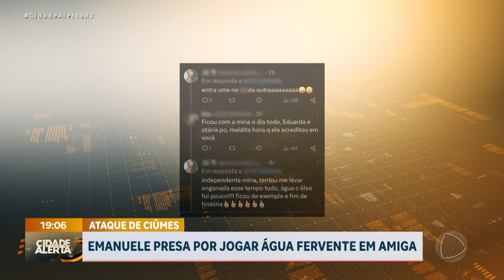Mulher que jogou água fervente na amiga é pr3s4 em Realengo | Cidade Alerta RJ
Fale com a Jornalismo da Record Rio